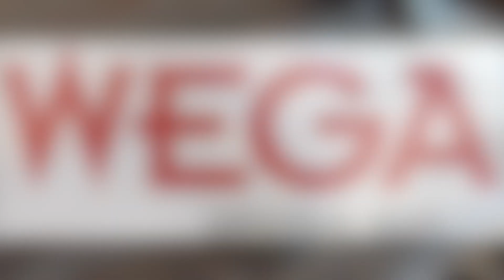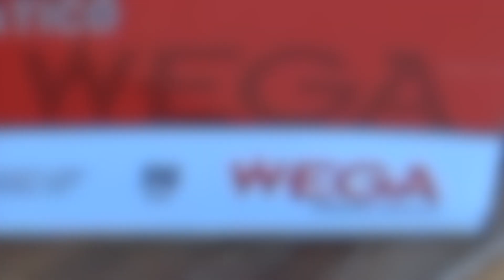Filtros Automotivos (WEGA) - UNBOXING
Filtros Automotivos
WEGA
UNBOXING